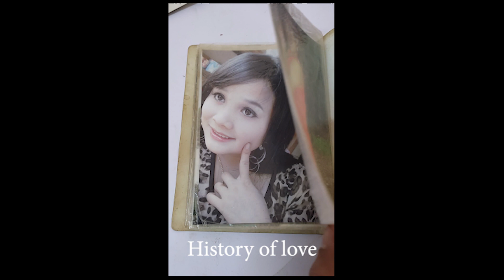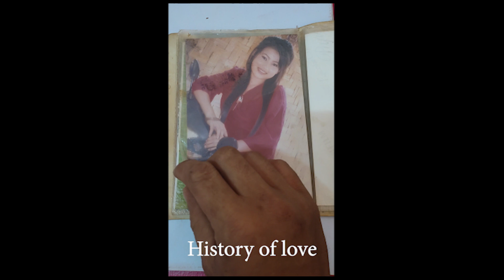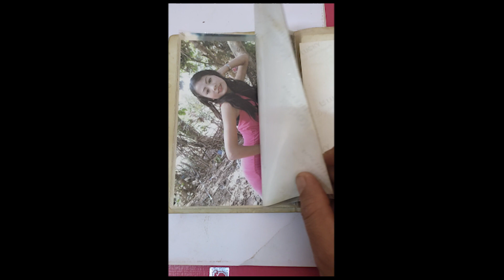Ib sim nkauj nraug nej ntxawm siv mus ua neej tag lawm os